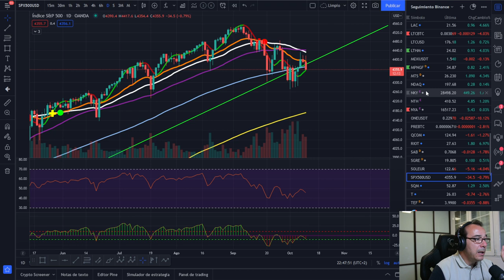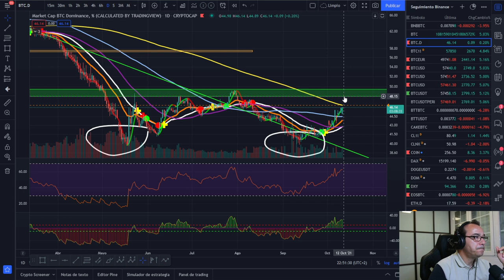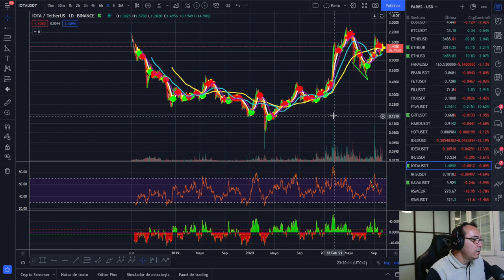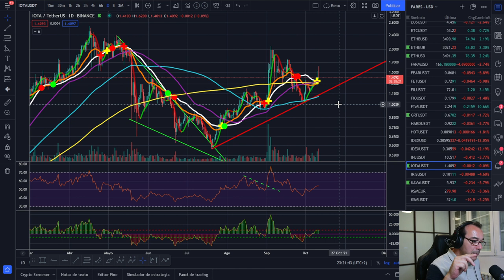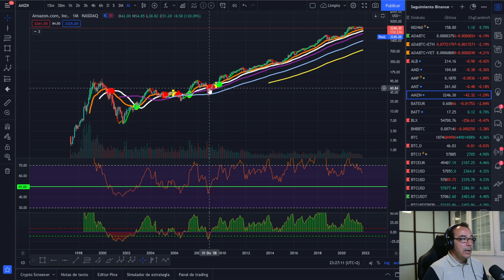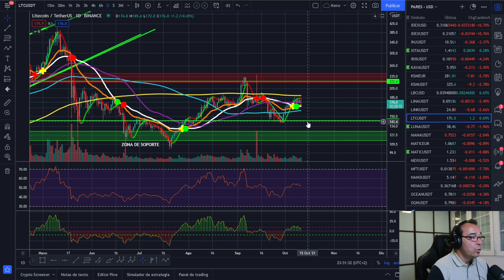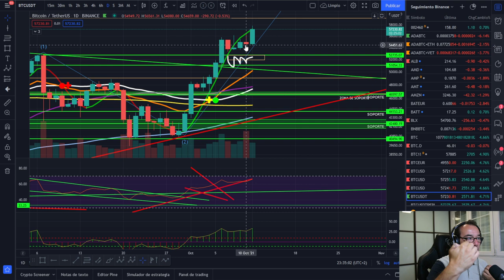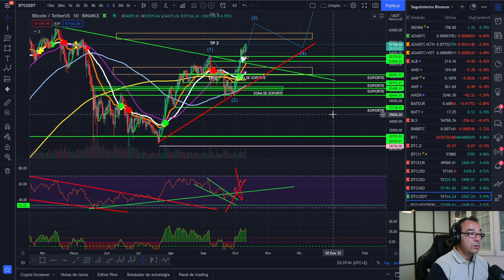🚀 BITCOIN🥇🥇🥇 ¡ATENTOS A ESTE POSIBLE MOVIMIENTO! 💰💰💰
EXCHANGES